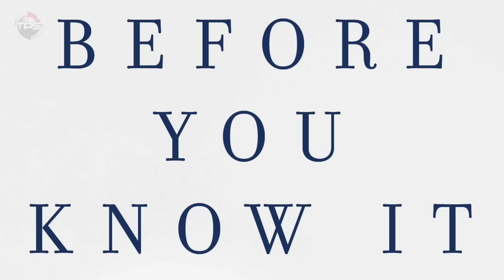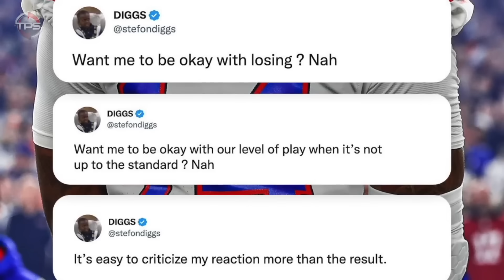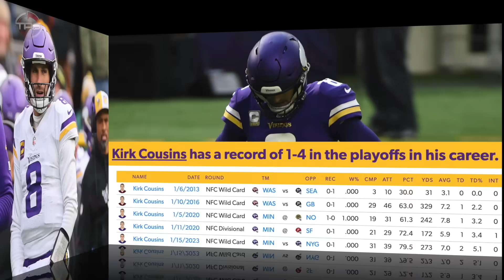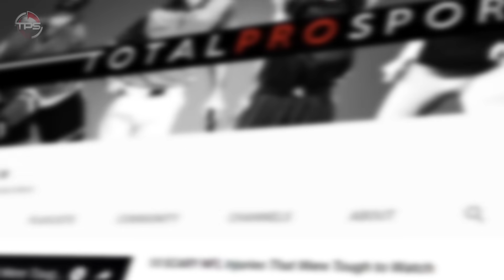The One REAL REASON To Be Optimistic About All 32 NFL Teams This Upcoming 2024 NFL Season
Host: Aaron Leger
Editor: Kyle McCormick
Writer: Alex Hoegler